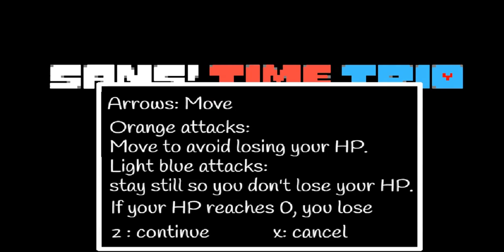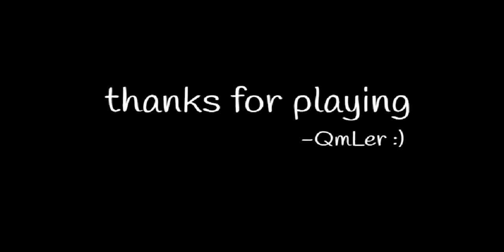Undertale - Sans Time Trio Fight [Scratch] - (-QmLer)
Game;